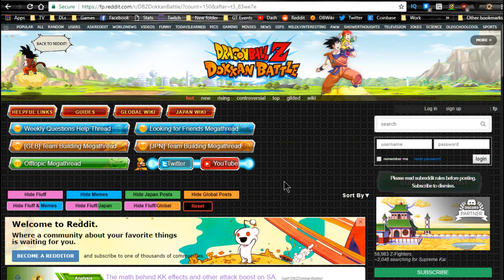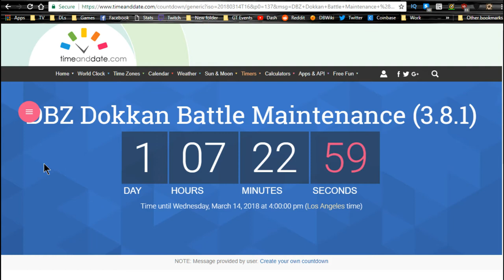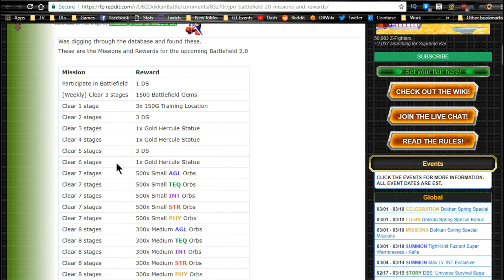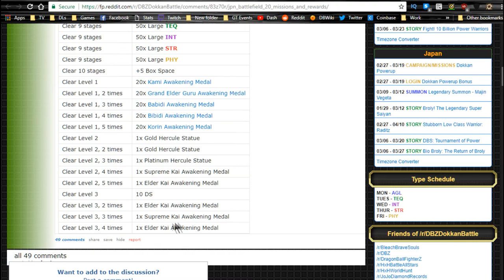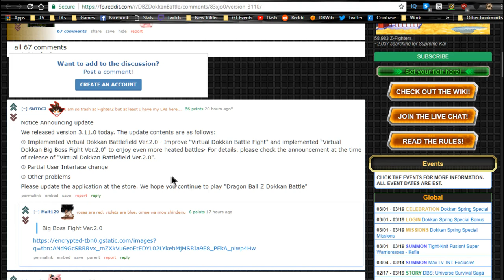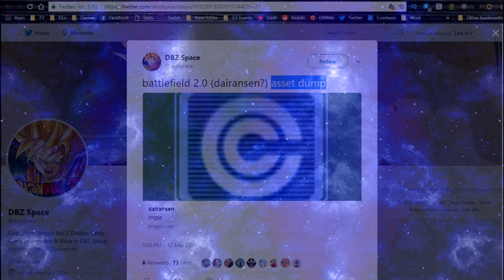JP & Global Data Download & NEWS! || DBZ Dokkan Battle